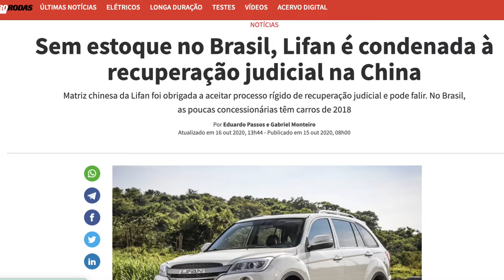Vazou o VÍDEO e DETALHES das 3 novas CUSTOM no BRASIL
Vaza Vídeo e Novos DETALHES das 3 novas CUSTOM da Shineray no BRASIL

✅✅✅ ADEMICOM